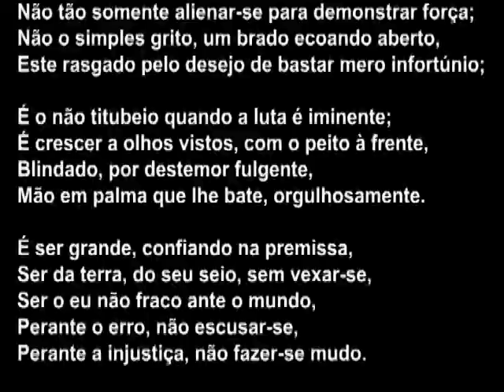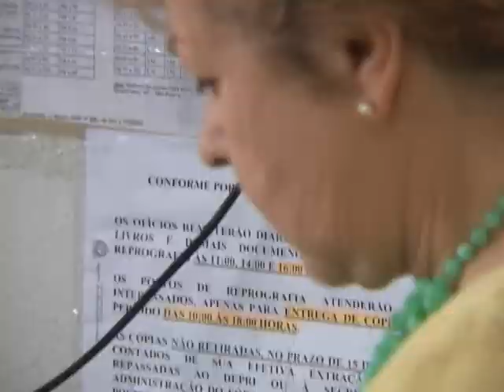dr. Pintassilgo: São Paulo/SP - Ipiranga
Conheça o Judiciário do fórum regional do Ipiranga, em São Paulo/SP.